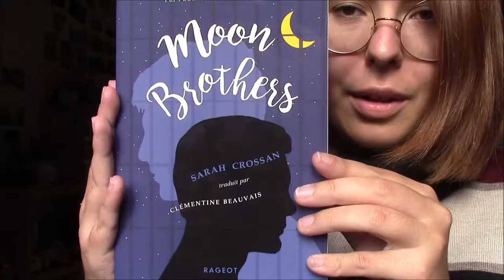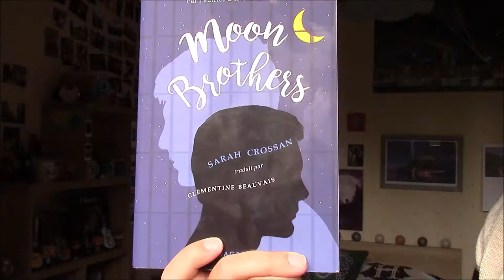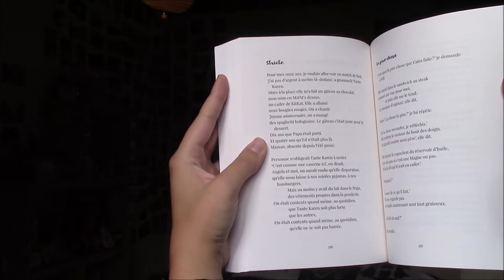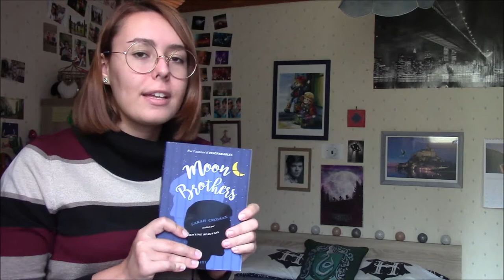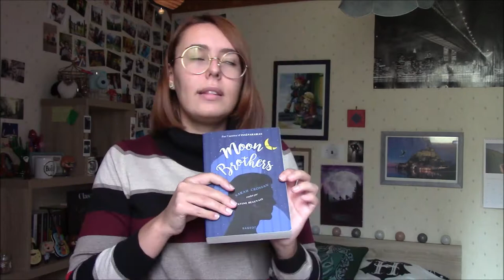"Moon Brothers" : L'absence ne salit pas l'amour - Critique Livre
Salut à tous ! Aujourd'hui j'ai eu envie de vous parler du dernier livre de Sarah Crossan "Moon Brothers". Ce livre aborde le sujet de la peine de mort à travers les yeux du frère d'un condamné... Une lecture puissante en vers libres qui laisse sans voix.

Pour vous procurer le livre